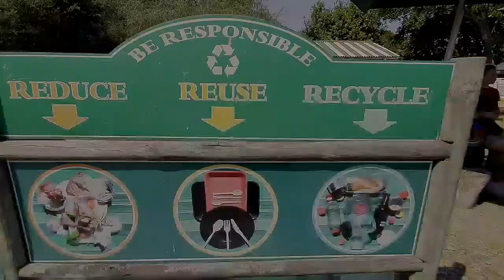Wild Oats Community Farmers Market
AN EXCITING AND SIGNIFICANT LANDMARK IN THE HEART OF SOUTH AFRICA'S GARDEN ROUTE, this multiple award-winning WILD OATS Community Farmers' Market is located on the outskirts of the tiny coastal town of Sedgefield, (see map) adjacent to the beautiful Swartvlei lake-lagoon. Now in it's 15th year, this small, rustic but internationally famous farmers' market continues to attract the enthusiastic attention of proud locals and discernng travellers who consistently return for more of its festive fare. What this initiative has achieved is the blending of people from diverse backgrounds, uniting urban and rural in a mix where important educational experiences about local food sources, nutrition, environmental awareness and agricultual issues all blend into an unusual festive spirit of community.
EVERY SATURDAY MORNING THROUGHOUT THE YEAR (from 7:30-12 noon summer; 8:00-12 noon winter) COME RAIN OR SHINE, this authentic producers market is brimming with the choicest locally-produced foods, both the take-home and breakfast variety. Including free-range meats, chicken, lamb, dairy and cheese, the market also specializes in fresh-from-the-field veg, freshly baked and bottled goods, as well as a wide variety of fresh-off-the-coals breakfasts. The market also proudly offers the many plants and flowers of the unique Southern Cape Floral Kingdom, propogated by local plant specialists.